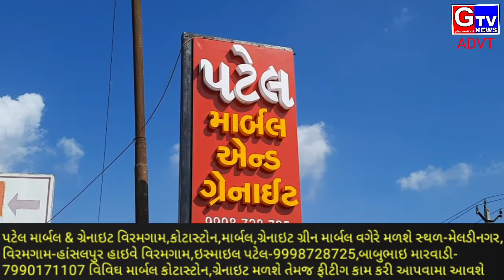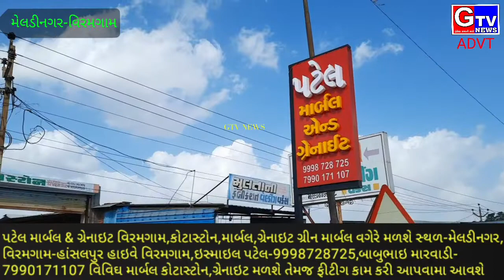Viramgam Patel grenaite